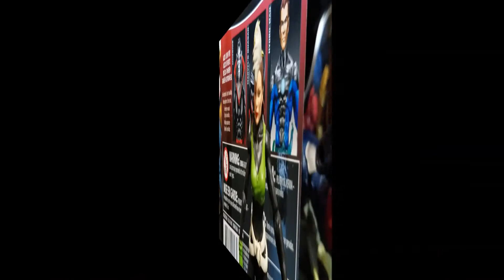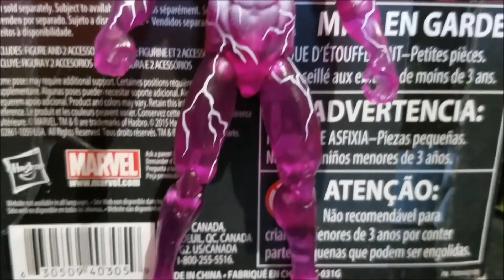Action Figure Fridays Season 1 Episode 10 - Marvel Infinity Figures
RJ & Charlie Rocket drop down a scale and check out some Marvel Infinity 3 3/4 inch figures!